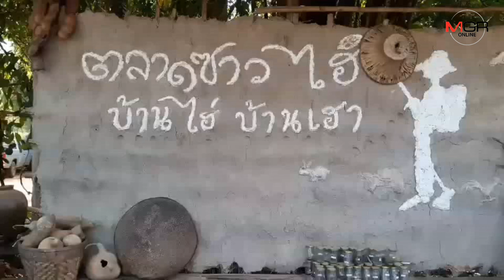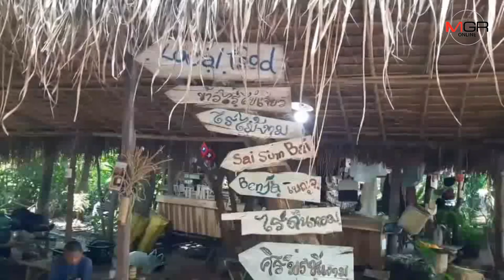ย่างทีกลิ่นฟุ้งเต็มตลาดซาวไฮ่!หนุ่มบ้านไร่ต่อยอดบ่อปลาหมอหลังบ้าน จับย่างสมุนไพรขายวันหยุด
28/11/2019  ย่างทีกลิ่นฟุ้งเต็มตลาดซาวไฮ่!หนุ่มบ้านไร่ต่อยอดบ่อปลาหมอหลังบ้าน จับย่างสมุนไพรขายวันหยุดลูกค้าตรึม
อุทัยธานี – หนุ่มบ้านไร่ไอเดียแจ๋ว เพาะพันธุ์ปลาหมอชุมพรไว้กินเองเสร็จ ปลาออกลูกออกหลานเต็มบ่อจนขายได้แทบทุกวันไม่พอ คิดสูตรเด็ดจับย่างสมุนไพรกลางตลาดซาวไฮ่ทุกเสาร์-อาทิตย์ สร้างรายได้เสริมช่วงวันหยุดเรือนหมื่นต่อเดือน